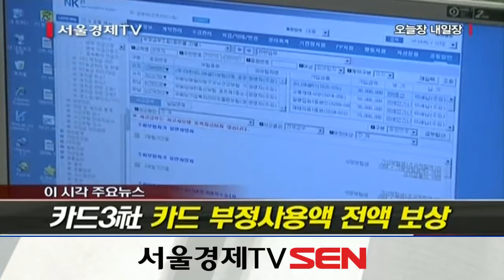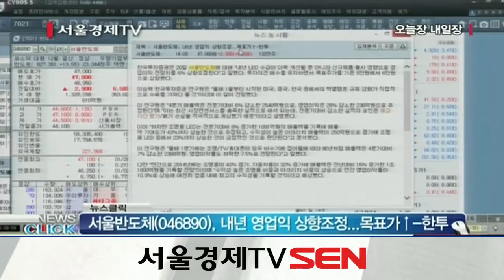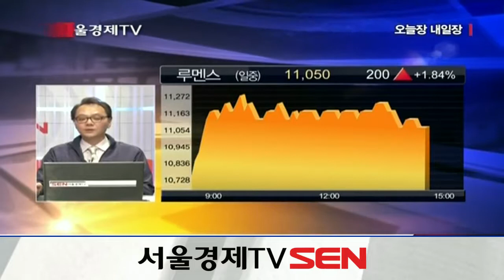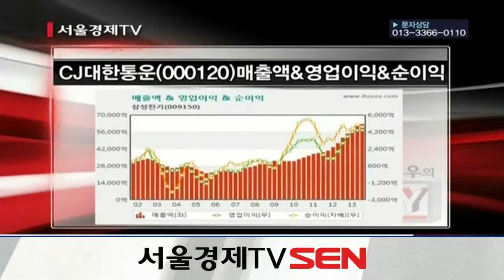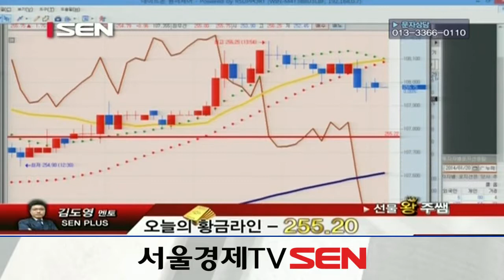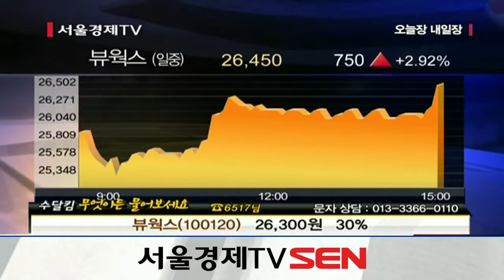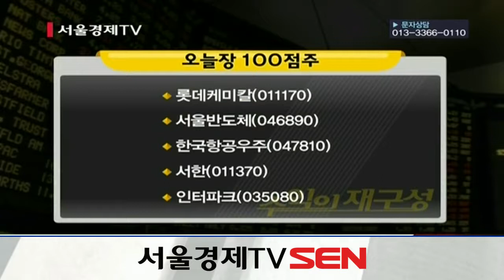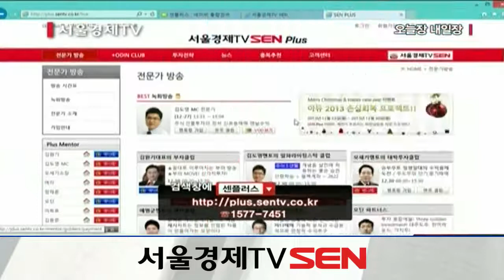20140120_오늘장 내일장_13회